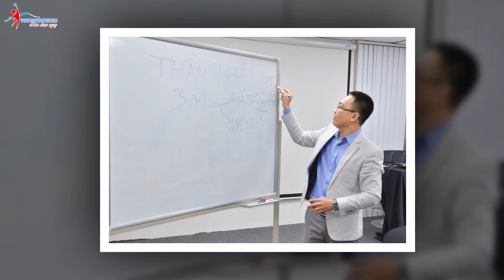Khoá học tự tin giao tiếp cho sinh viên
Không thể phủ nhận, kỹ năng thuyết trình là kỹ năng vô cùng quan trọng trong cuộc sống của chúng ta nói chung, đối với các bạn sinh viên nói riêng. Chúng giúp sinh viên cải thiện tốt các mối quan hệ bạn bè, xã giao. Học kỹ năng giao tiếp sẽ giúp sinh viên đạt được những dấu ấn quan trọng trong học tập, cũng như đỉnh cao trong sự nghiệp tương lai của mình. Để You Can Now bật mí cho sinh viên Khoá học về thuyết trình hay nhất cho sinh viên hiện nay nhé.